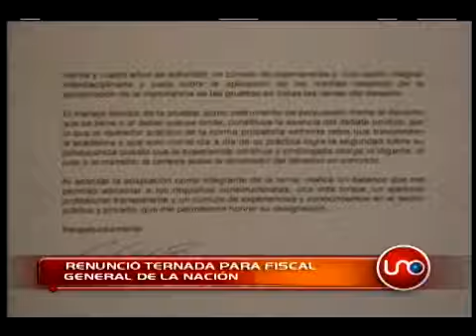Renunció ternada para fiscal